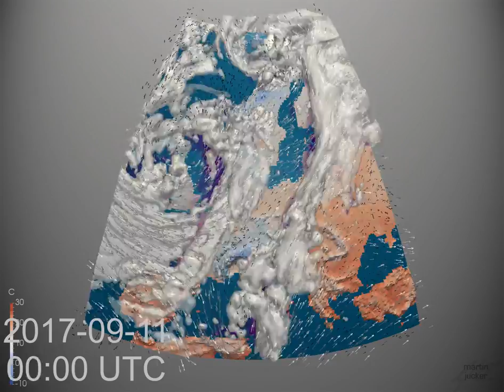Monthly Weather Review for Europe - September 2017